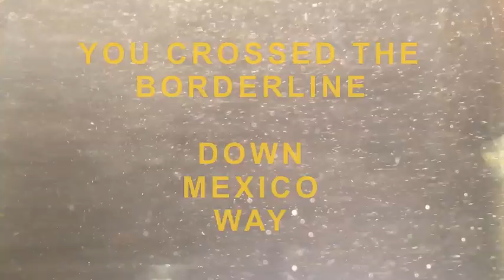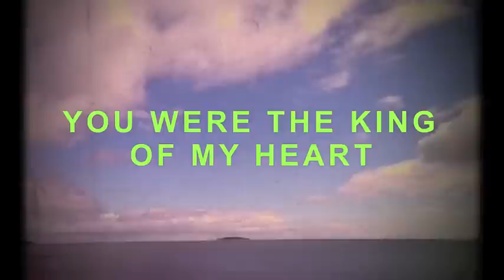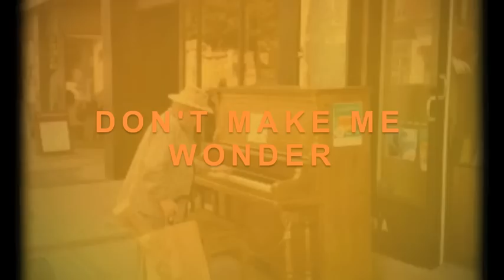Jenn Grant 'Trailer Park' Lyrical Video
J & D home movies